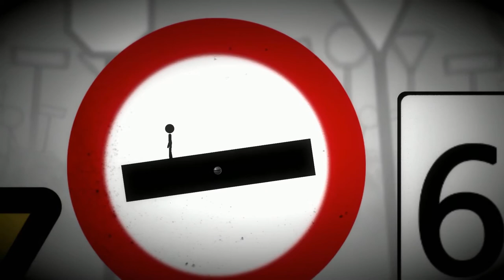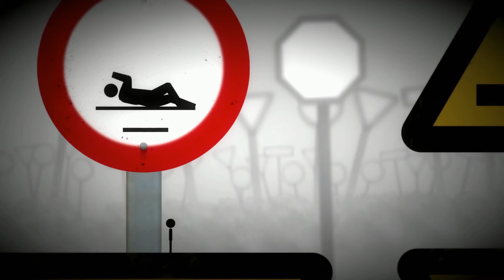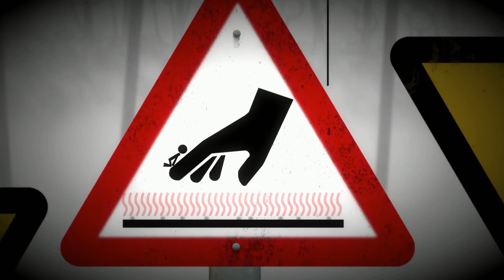Sign Motion: Gameplay Footage Highlights Video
Player One versus Street Signs.

I skip a lot of the levels in this video, which shows some of my favorite moments from what I'd guess is roughly the first third of the game. We'll be putting up a couple more videos, but if you want to see more of this game I would highly recommend buying it on Steam.

Midnart really hit the ball out of the park with this one and, for my money, it's probably the most interesting game world/idea I've seen in the last 6 months. It is extremely original, mixed with great puzzles and music.